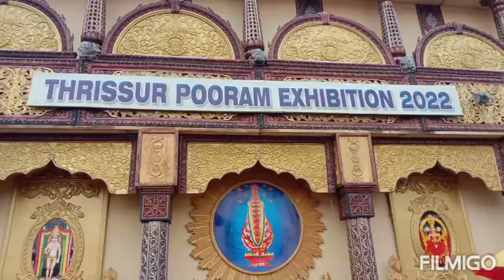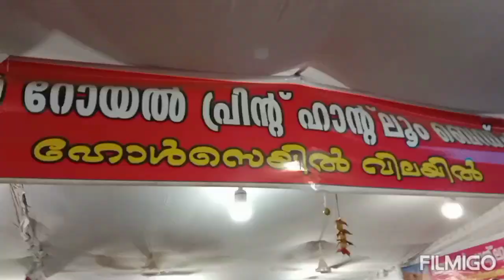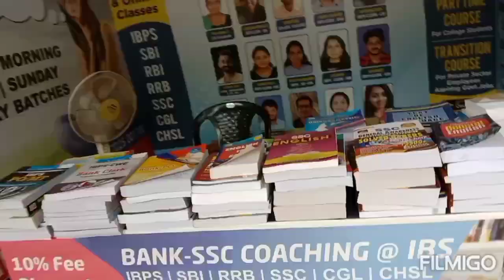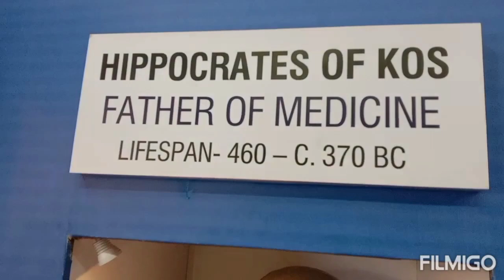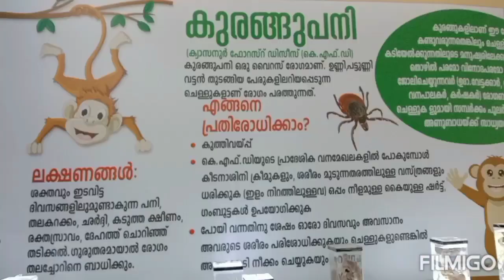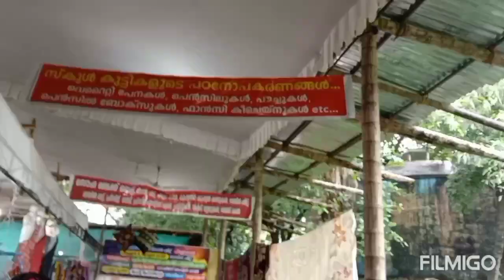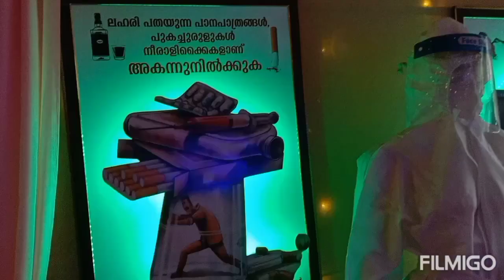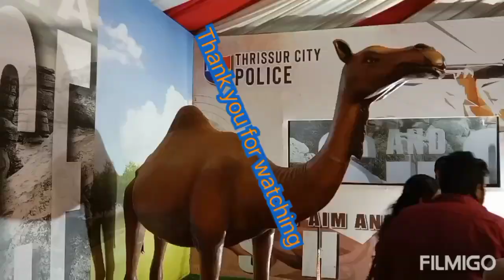Trissure Pooram Exhibition-Education മുതൽ ആവശ്യ സാധനങ്ങളുടെ കലവറയോ ഇവിടം||Ash N Jo World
Trissure Poorathinte Exhibition - valare nalla kure kazhchakalum arivum anu nalkkiyathu